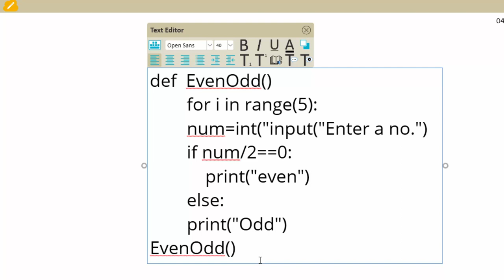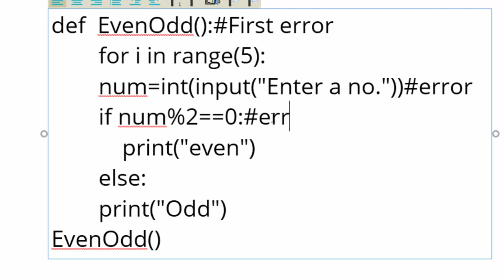Find the errors in Python@COMPUTEREXCELSOLUTION